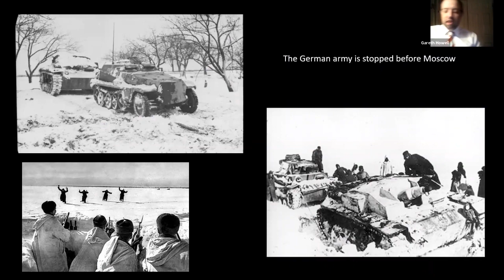Germany's fading chances promo